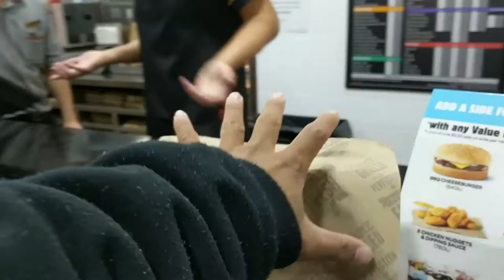Fast food feeds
Come a long for a late night drive to Hungry Jack's (Australia's version of Burger King) with Justus, Jerry and myself.

Also, check out Justus on instagram: @tusthebarber